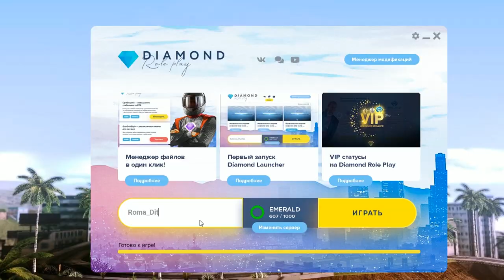ЛАУНЧЕР ДАЙМОНД РП - ГОВНО! Roma Dit в GTA SAMP